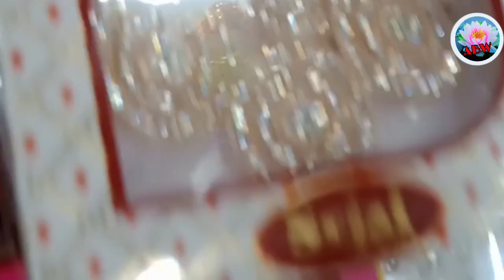Fancy Collections //Beautyfull Veraity Collections